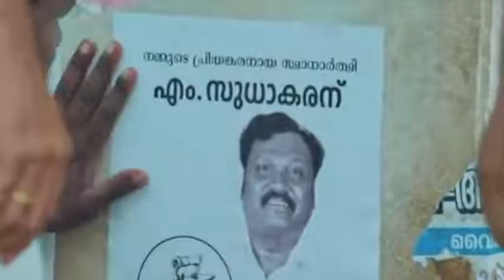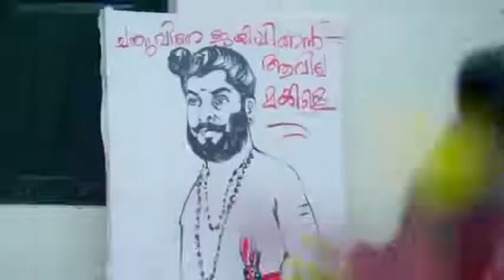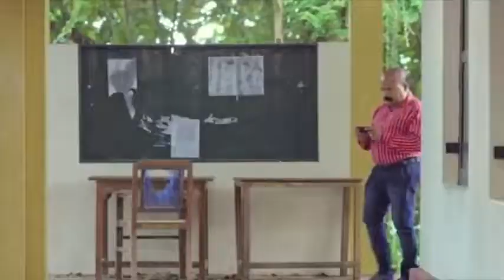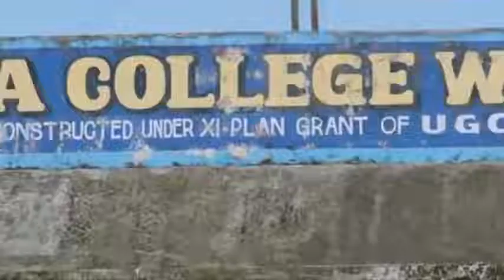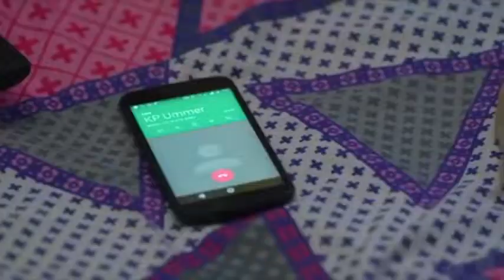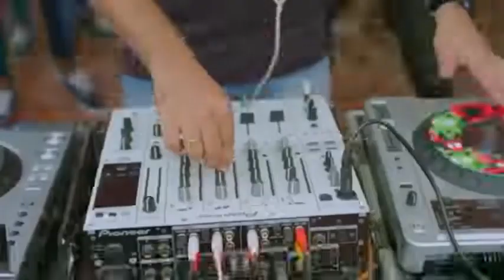Malayalam Full Movie HD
Kamuki Malayalam Full Movie HD
Any movies will be uploaded as per request so plz send your request in the comment section